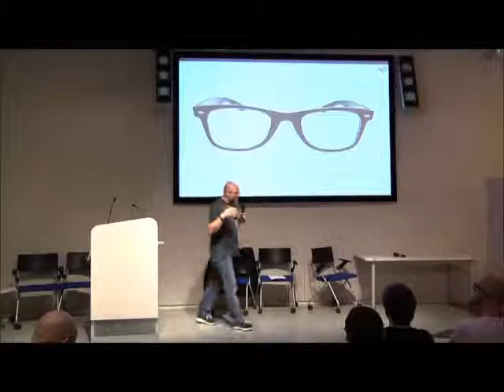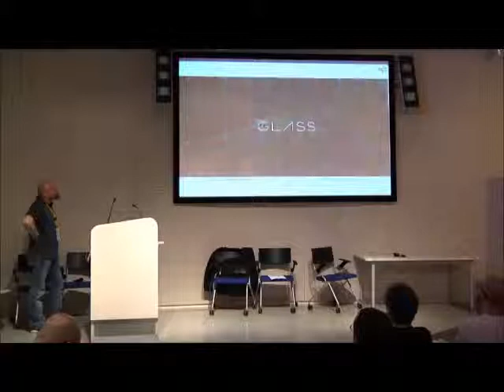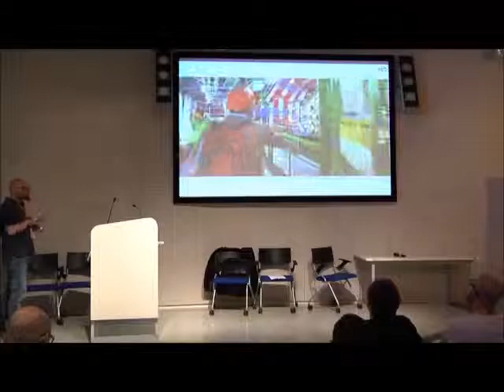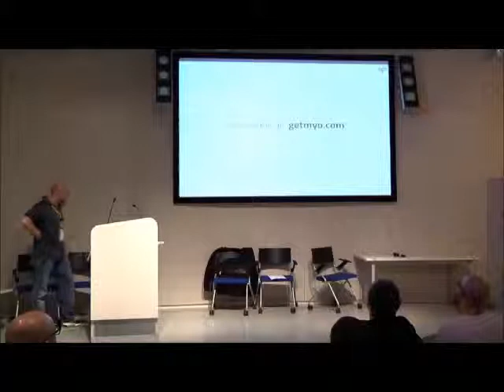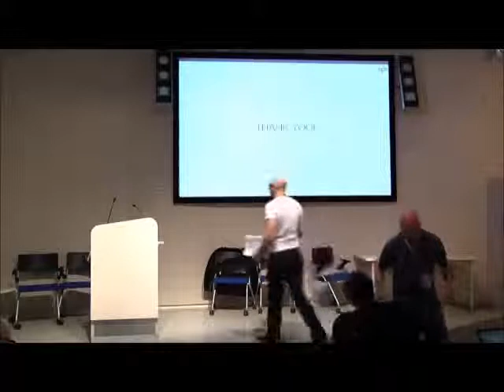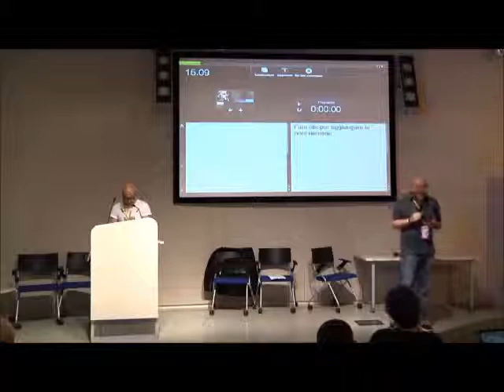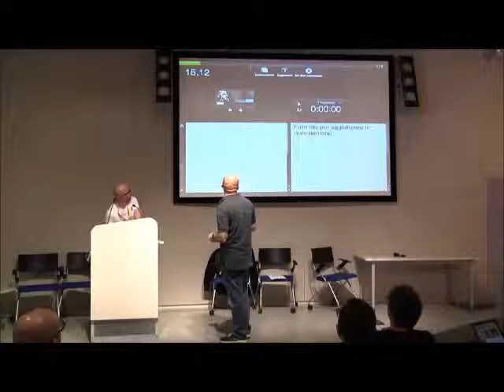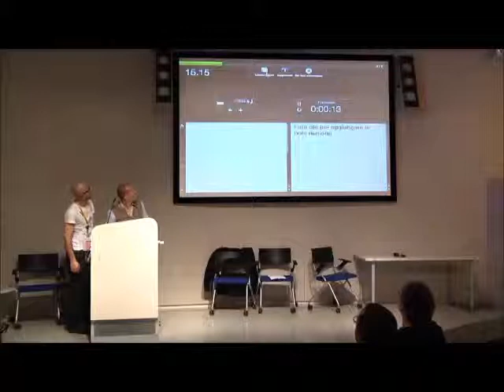Cesare Bottini - I am a living interface: dallo smartphone al wearable computer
Presentazione di Cesare Bottini - I am a living interface: dallo smartphone al wearable computer durante la prima giornata digital for creativity svoltasi il 9 Maggio 2013 a Torino